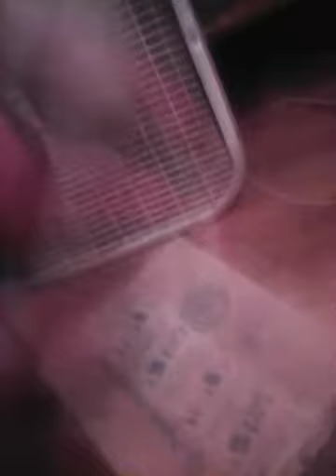FNAF blue foxy gets bet up